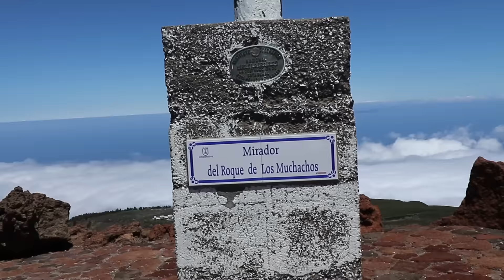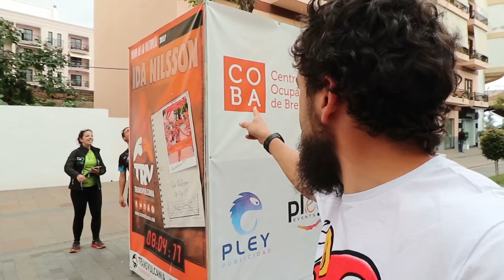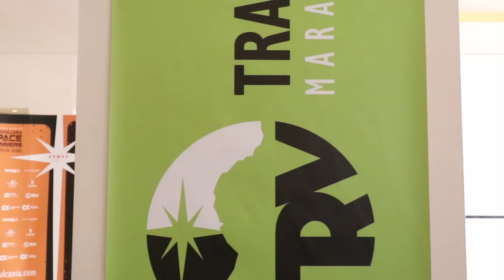Los dias previos a TRANSVULCANIA 2018 😀.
MATERIAL RUNNING:

Zapatillas:
➡ Brooks Glycerin (Asfalto)
➡ Brooks Cascadia (Trail)
➡ Brooks Mazama (Trail voladoras)
➡ Saucony Xodus ISO 2 (Trail)
➡ NB Hierro 2 (Trail)

Mochilas Ultimate Diection:
➡ TO Race Vest 3.0
➡ SJ Ultra Vest 3.0
➡ AK Mountain Vest 3.0
➡ PB Adventure Vest 3.0

Bastones:
➡ Dynafit Vertical Pole
➡ Dynafit Vertical PRO Pole
➡ Camp (Alternativa Ferrino)
➡ Cover fijos
➡ Mountaintop (Opcion calidad/precio RECOMENDADOS)

Frontales:
➡ Petlz Nao+
➡ LedLenser Seo 7R
➡ Led Lenser H7.2
➡ OFERTA Led Lenser H8R

LIBROS:
➡ Fisiología del ejercicio
➡ Fisiología Y Fitness Para Corredores

MATERIAL GRABACION:
➡ Canon Eos M6
➡ GoPro Session 5
➡ Polaroid Cube +
➡ Estudio Andoner

Juan Maria Jimenez Llorens corredor y entrenador de Trail, Ultratrail, Running ✌.